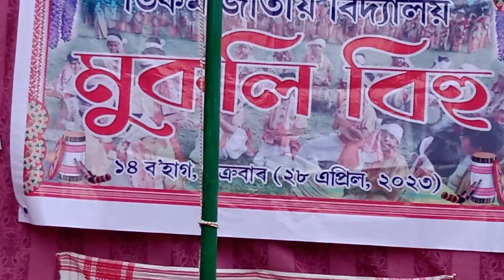Mukoli Bihu at Dikom Jatiya Vidyalaya.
Children of DJV doing a Husori 🔥, Organized every year at this institution, it's very exciting to see the pre-teen kids with their crackling energies vibing up the ground with a few @Dhols  , Pepa , taal and their sweet 🍭voices.
Just watch and enjoy the video. hope you like it.